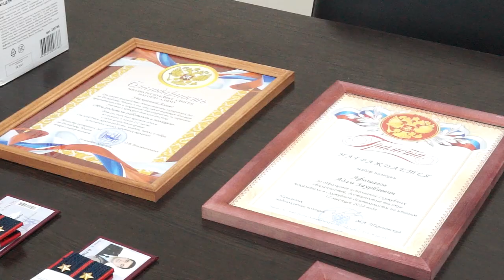17-01-2023 г Подведение итогов деятельности МО МВД России Кошехабльский за 2022г